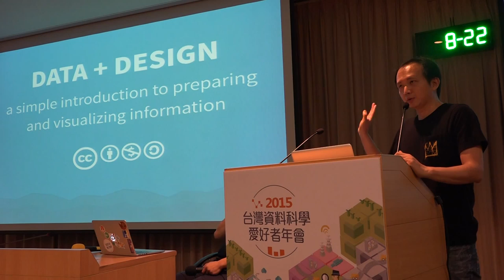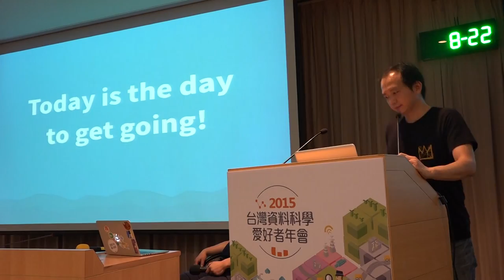g0v tw hackath15n 提案 Data + Design 資料＋設計 正體中文版翻譯 2015資料科學黑客松